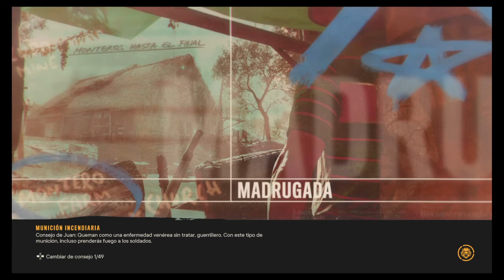Far Cry 6 | Capitulo 12